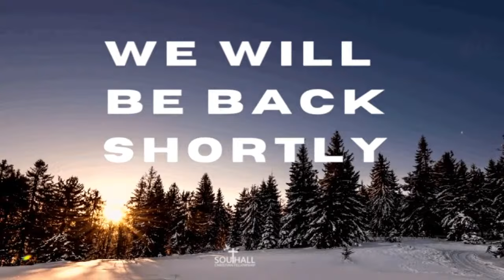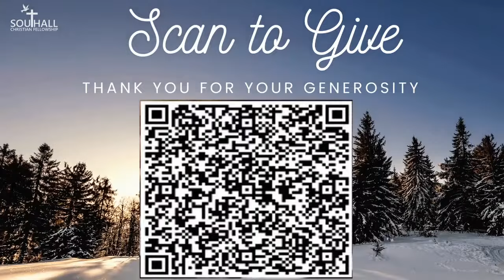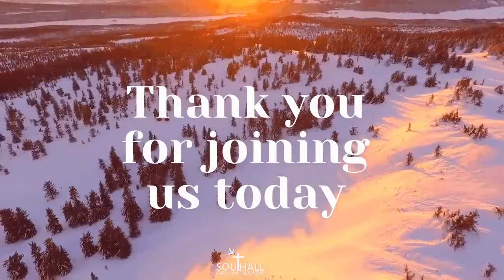SCF Sunday Service 28/01/24 worship section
Southall Christian Fellowship Sunday Service